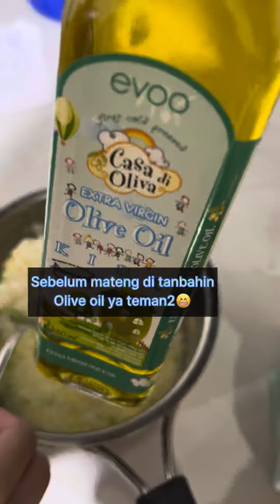Resep bubur baby sayur brokoli+telur begetarian